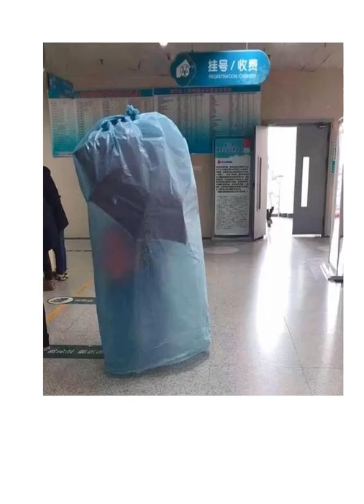Les masques insolites